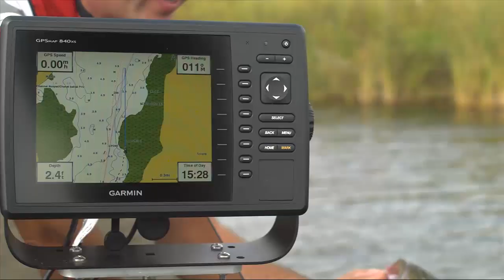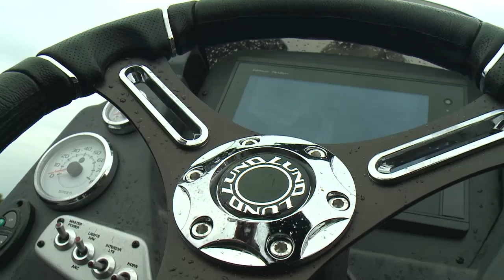french river 17